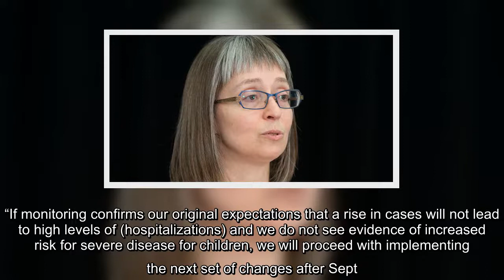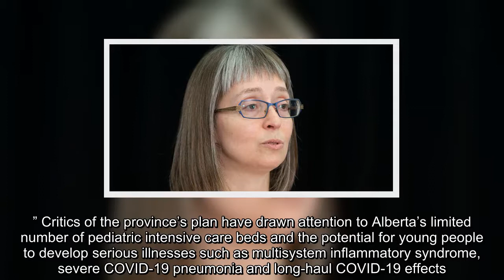Alberta is pausing the move forward with lifting COVID-19 restrictions to monitor increasing cases o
Alberta is pausing the move forward with lifting COVID-19 restrictions to monitor increasing cases of the Delta variant until Sept. 27.